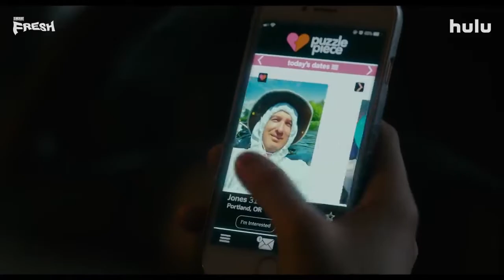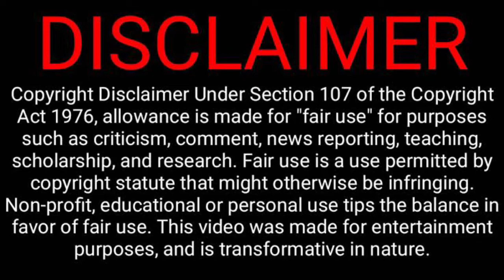'Fresh’ deserves your attention- Hulu movie review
I saw Mimi Caves directorial debut ‘Fresh' at Sundance and decided nows a good time to talk about it! It was hard to review this movie without spoiling but please go into this movie as blind as possible. Give this wild ride with Daisy Edgar Jones and Sebastian Stan a watch!